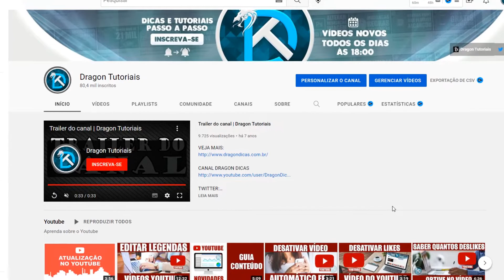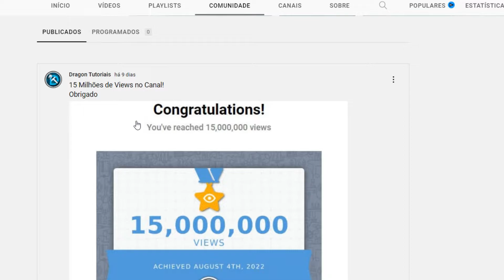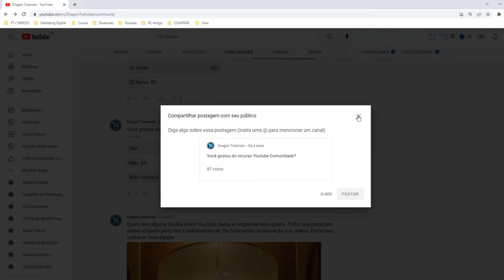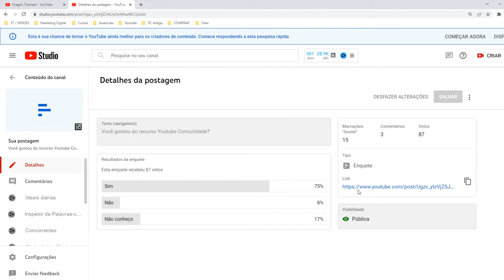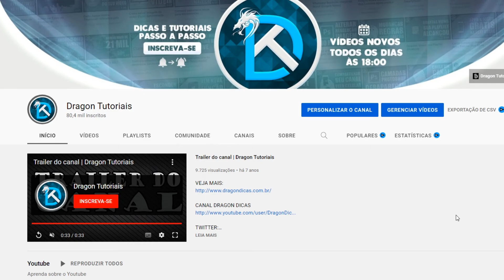Compartilhar link direto das Postagens na Guia Comunidade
Em determinados momentos com o crescimento de sua comunidade no Youtube, você precisa compartilhar suas postagens em outros locais e com isso mandar para alguém o link direto da guia comunidade relacionada a uma postagem que realizou. Veja as dicas passo a passo e entenda como realizar o procedimento.